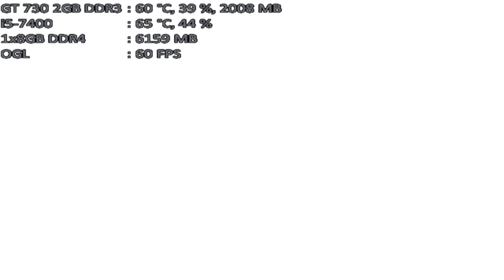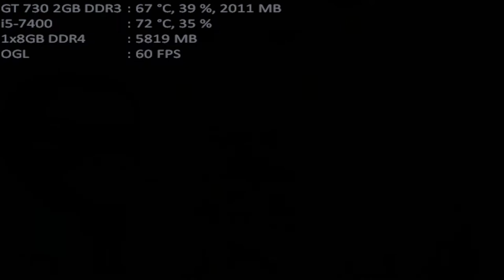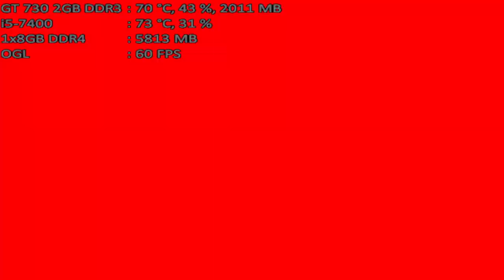mugen 1.1 mugen fighting jam 1.1 team ben shapiro vs vtuber